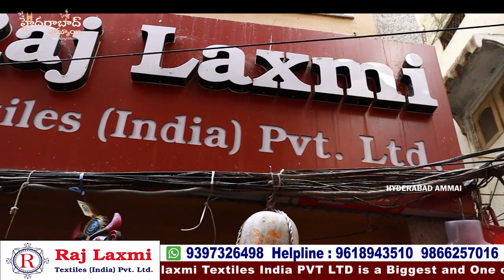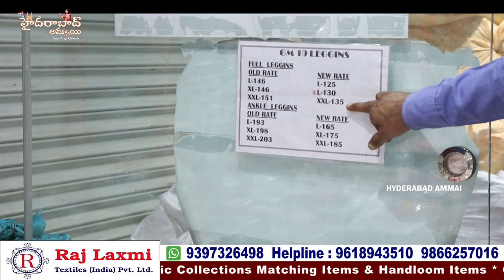Exploring Rajlaxmi Textiles ||Hyderabad Biggest wholesale shop || Tops, Kurtis, Dupattas & Leggings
Hi Everyone. Welcome to our Hyderabad Ammai channel. Today I am Exploring Raj Laxmi Textiles Pvt. Ltd Latest Collection . This is One of the Biggest Wholesale Shop at Madina.We should Purchase Set wise. Retail purchases not available.Transport facility available for Rs.10,000 Purchases. Here All Kinds of Women's Wear Collections Available like Sarees, Kurtis, Leggings, Dupattas,Dress Materials, Party Wear Dresses ,Kid's Wear, Nighties & Fabric Collections.

Address:
21-1-471 & 471/1,Rajlaxmi Textiles House, High court Gate no -5, Opp. Lane Second Left, Rikab Gunj, Near Madina Circle, Hyd-2, T.S

         Your's
  Hyderabad Ammai😍
  Keep smiling🤔😃